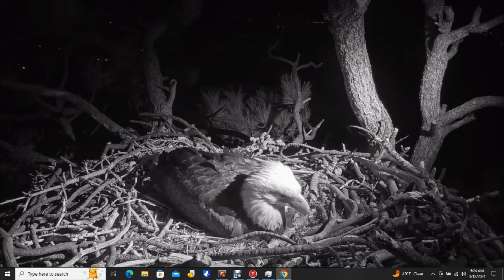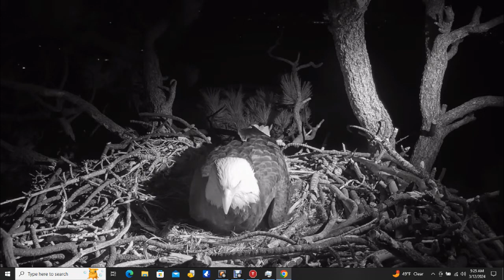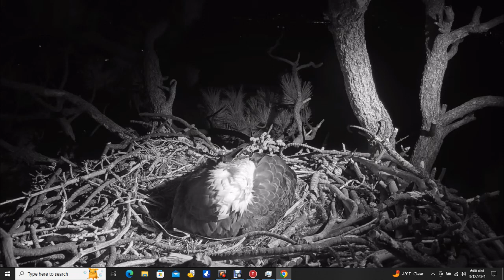Big Bear Bald Eagles 03/12/2024 04:52